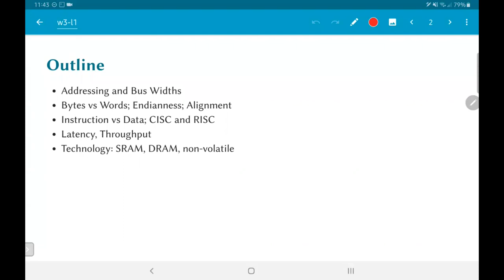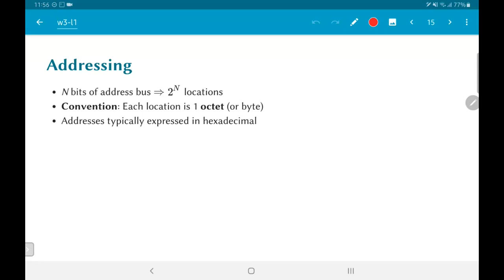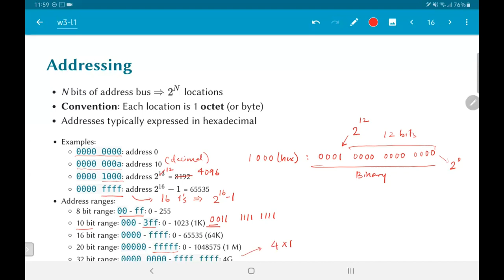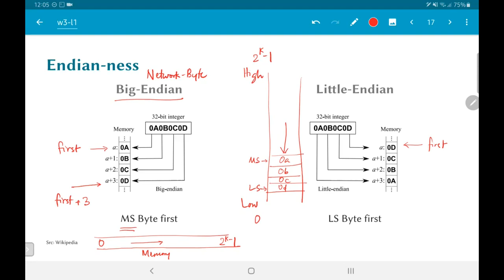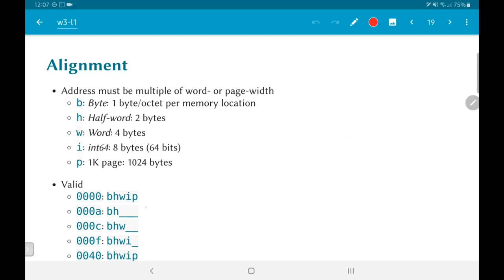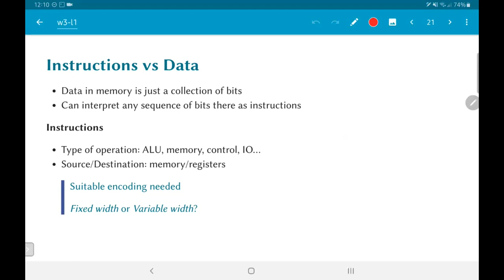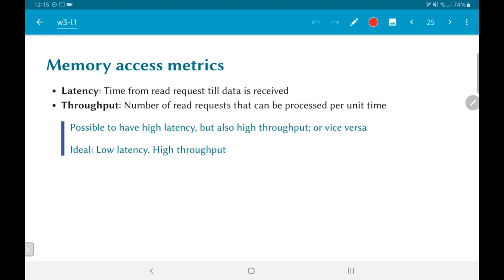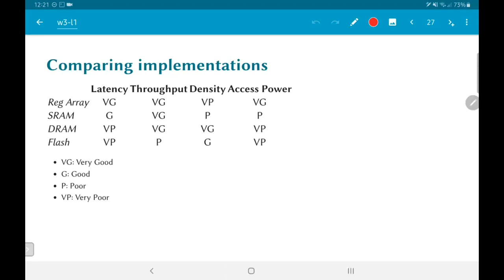L3.1 - Memory Layout and Addressing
Memory structures; endian-ness; alignment; metrics; technology